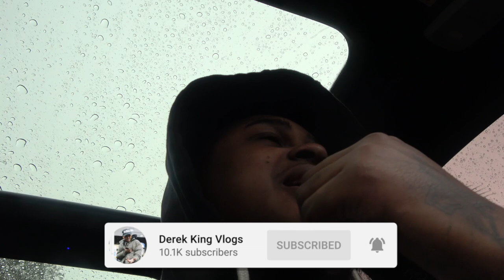CAME TO WOO WOP FOR LOVE ADVICE **HE IS A GENIUS**